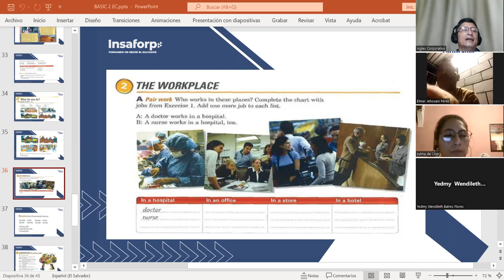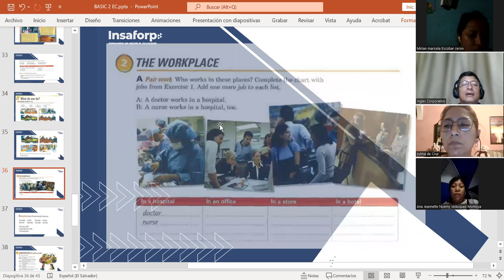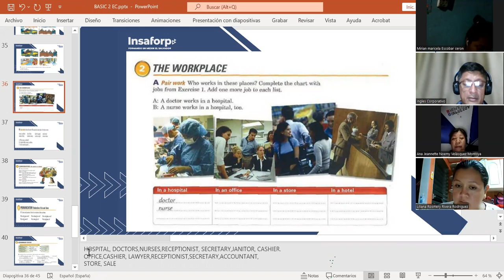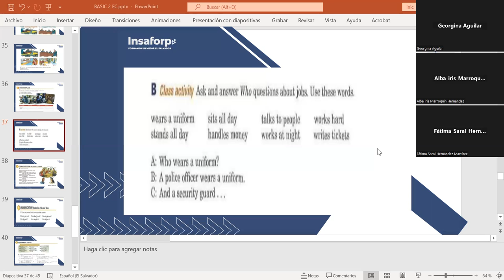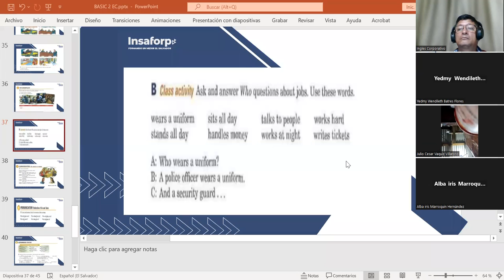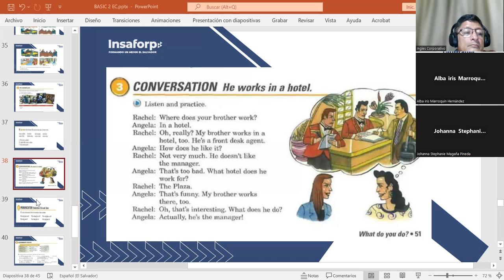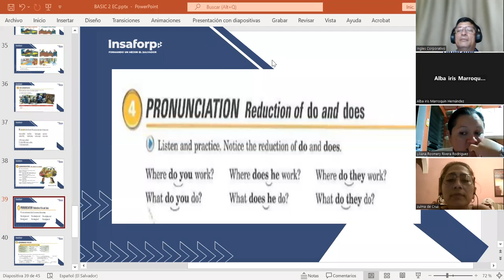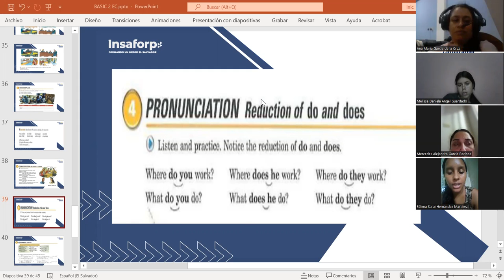CLASS 9-3-7-2023-FI-REGAL-35-MARTINEZ DE LEON-HE WORKS IN A HOTEL